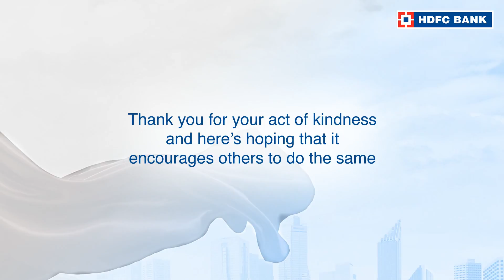Click to watch the story of Vinod Ramchandani, OurNeighbourhood Hero of Mumbai